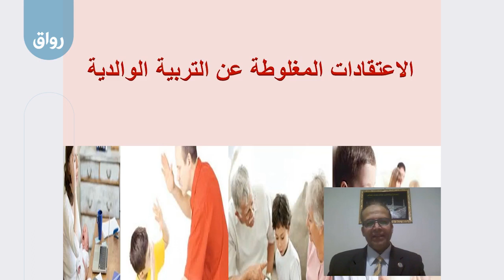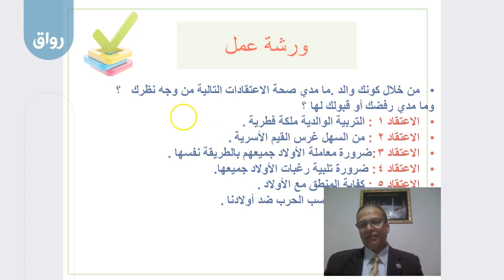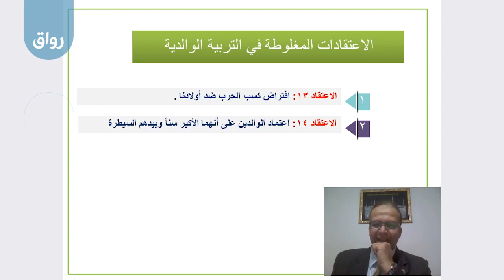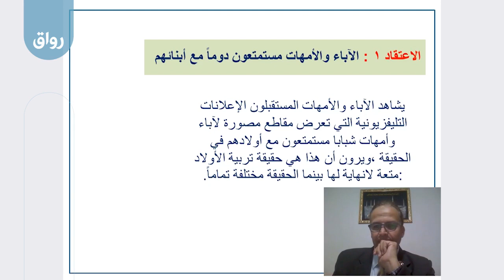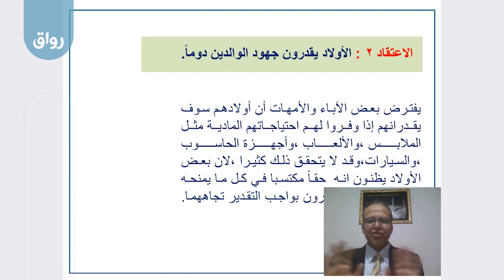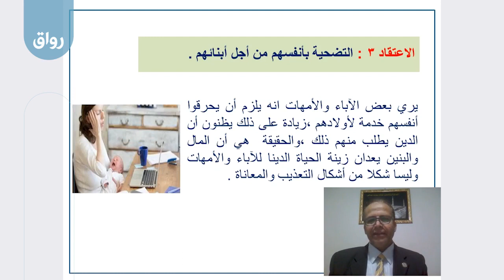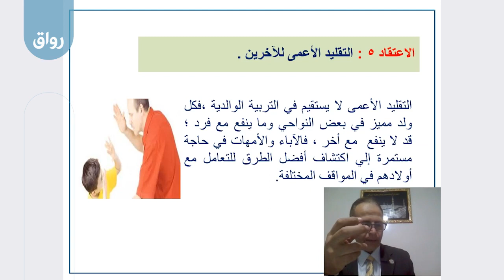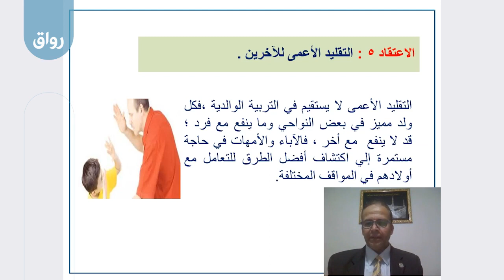رواق التنشئة الوالدية طريق للتميز فى الحياة - 5 - 1